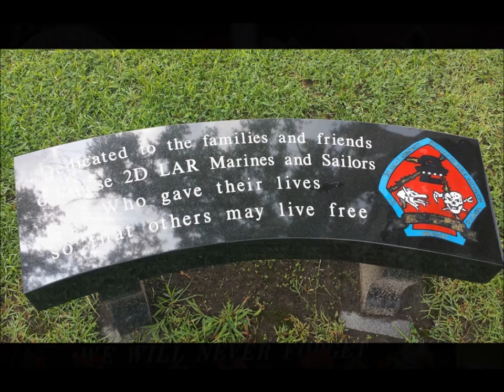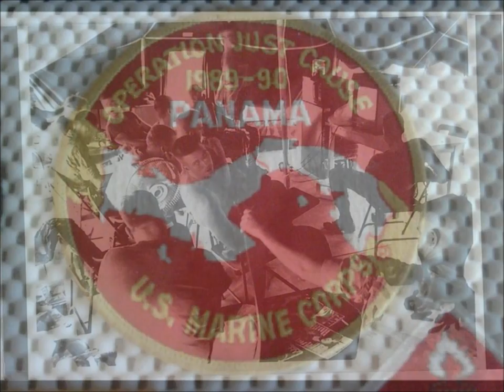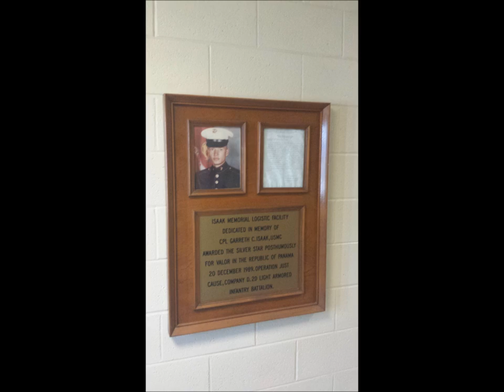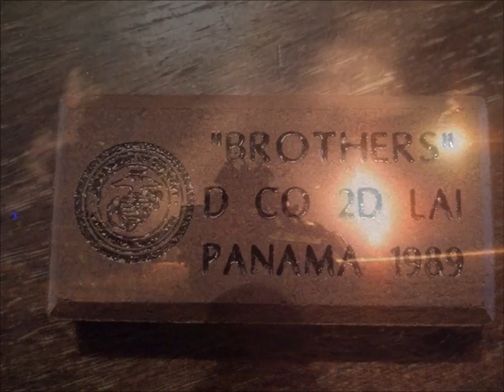"We will all go down together" as sung by Billy Joel - A tribute to my brothers...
For my Brother Marines and Sailors who I had the honor to serve in combat with in Panama, 1989-90 during Operation Just Cause.  - Sgt "Muthaguns" Davis